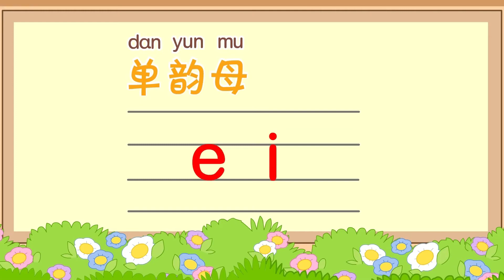18单韵母ei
汉语拼音学习动画